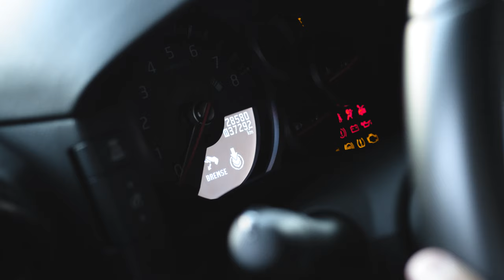2021 Flame Spitting Nissan GTR (4k)